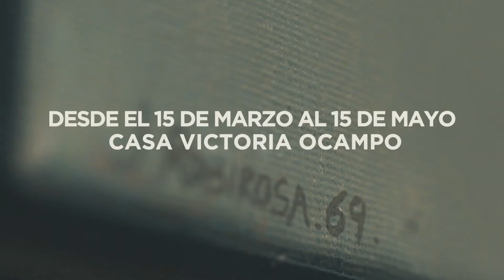Muestra Josefina Robirosa 2018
Inauguración de la muestra "Josefina Robirosa. Antológica 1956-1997", una retrospectiva sobre la obra de la reconocida artista plástica curada por Mercedes Casanegra.

Además de ser una de las pintoras más destacadas de Argentina, Robirosa fue además directora durante 8 años del FNA y ganadora de una de sus máximas distinciones, el Premio Trayectoria 2016.

La exhibición podrá visitarse hasta el 15/05 en la Casa Victoria Ocampo (Rufino de Elizalde 2831, CABA). De martes a domingos, de 12 a 20 h.